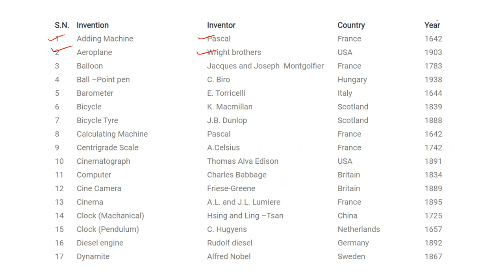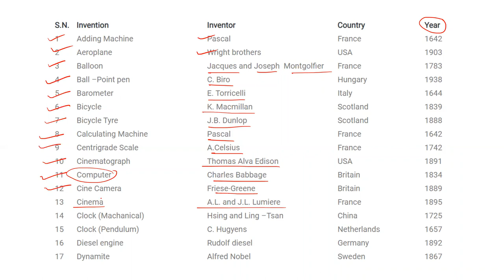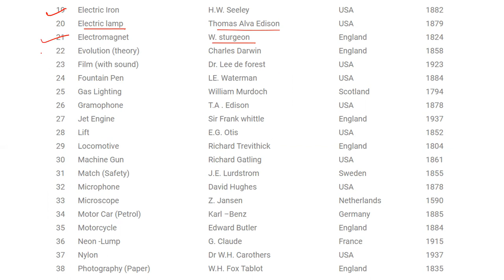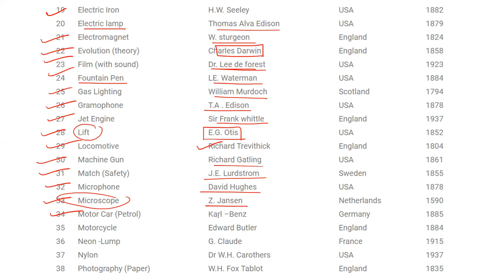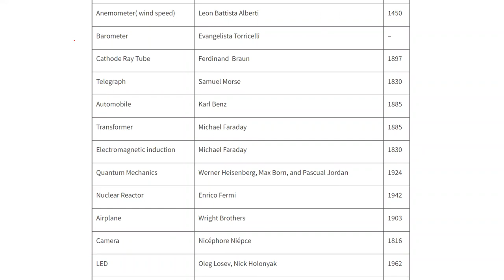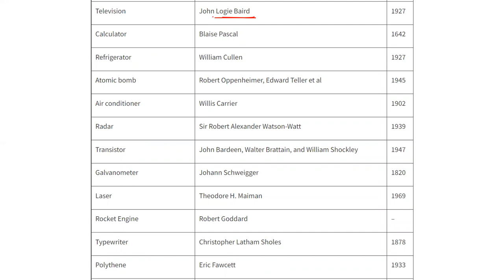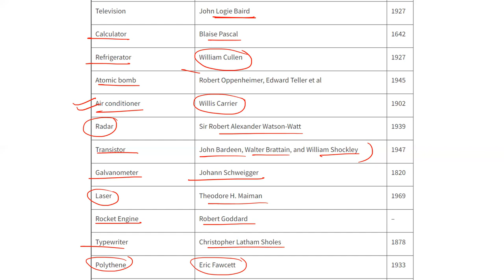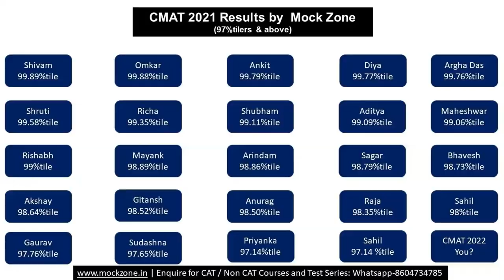CMAT 2022 Exam: Static GK: Important Inventions & Inventors || Mission JBIMS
Hi All, In this video, I have discussed about imortant Inventions & Inventors for CMAT.

Note: Use Headphones for Better Sound Quality!

CMAT 2022 Mini Crash Course @ 1099/-

CMAT Complete  Course @ 2999/- Only

CMAT 2022 Mocks @ 599/- Only